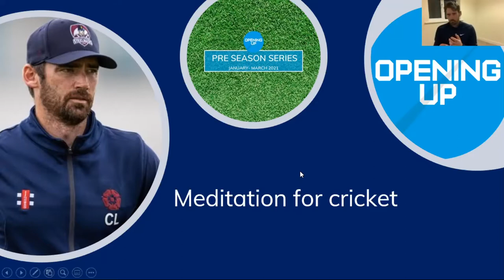Pre Season Series with Chris Liddle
Northamptonshire bowling coach Chris joined us on 17/02/21 to talk about meditation for cricket.

The benefits for performance and wellbeing are discussed. If you've not tried it then why not download Headspace or Smiling Mind to give it a go?